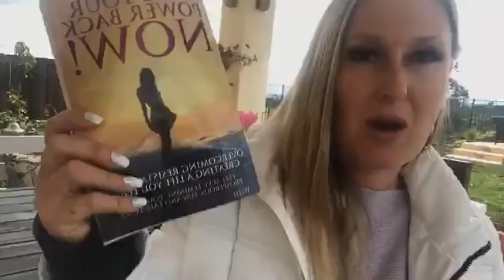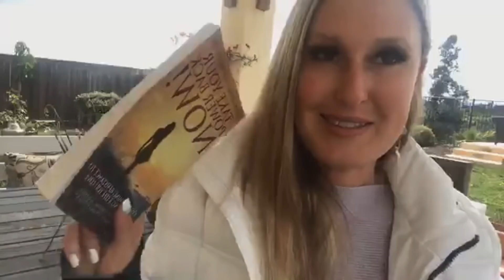What Is Holding You Back As An Entrepreneur?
Ladies, what is holding you back as an entrepreneur?

I am confident you will be surprised by my answer today.

Watch my free masterclass with detailed case studies
and training on how we help women just like YOU create
their own high ticket program and dream lifestyle business
in record time!

XOXOXO
Vanessa Simpkins
Take Your Power Back Now